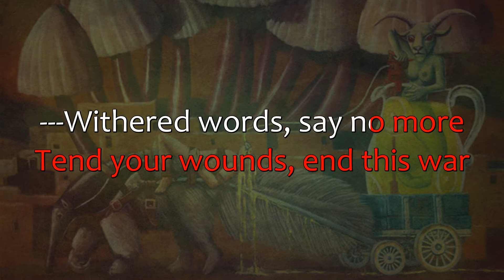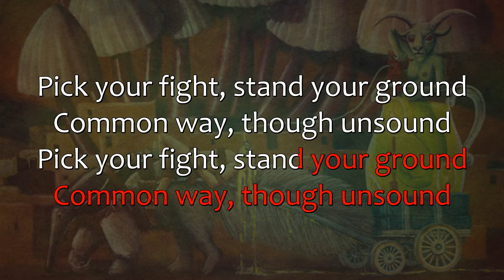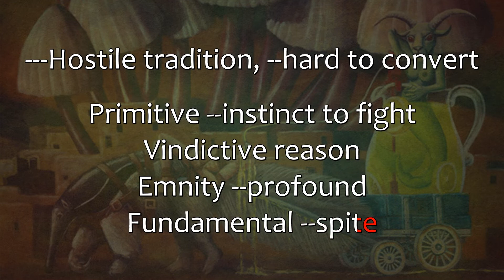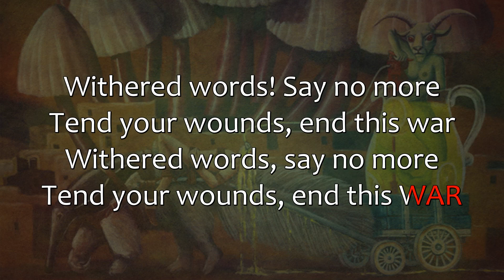Leprous - Bilateral (LIVE) (karaoke)